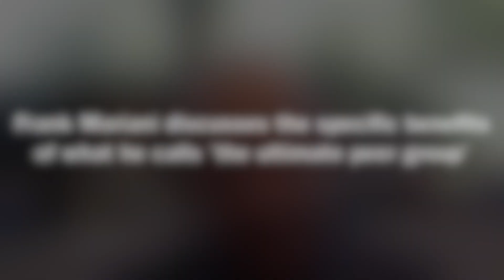Why Mariani Landscape partnered with companies across the company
Frank Mariani, chairman of Mariani Landscape, and Bryan Christiansen, CEO of Mariani Landscape, share what the organization is doing to set the company up for the future.